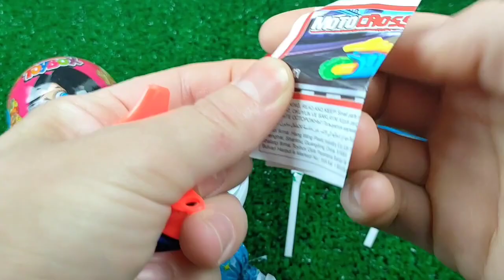A Box Full of Cars, Roll Royce, Lamborghini, Ferrari, Porsche,Candy, Mclaren Bugatti, Mercedes #16